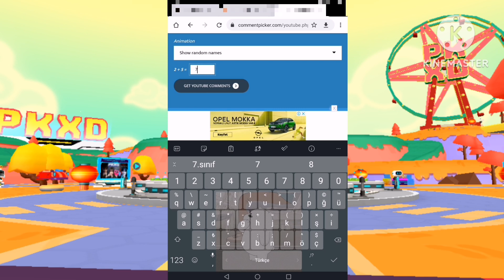الإعلان عن الفائز بالسحب الشهري باللعبه pkxd😭💗